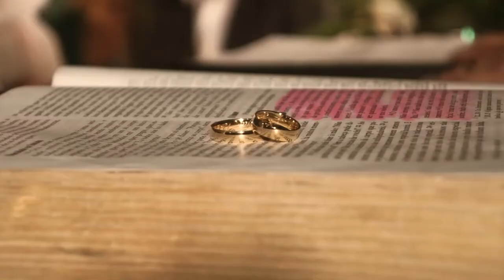Casamento incrível em Campo Grande MS! - Trailer Marcos e Alessandra 12.02.2022